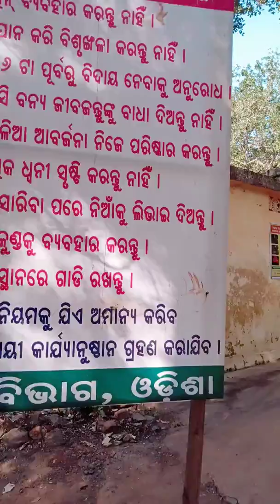MAA NARAYANI PITHA { picnic}$¶°π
Khojapalli, khallikote AUROBINDA coaching centre, GANJAM